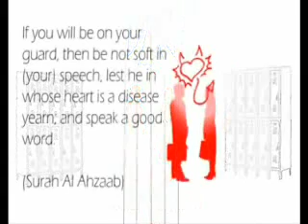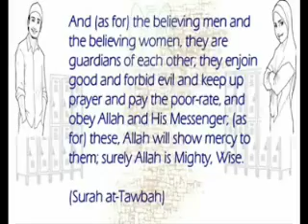Footsteps of Satan Islamic video on Learn islam 11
Intresting story of a girl and boy